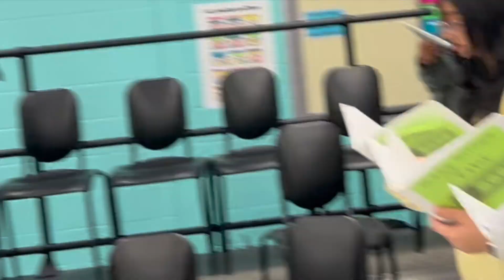Grade 8 Connections Class Option: Chorus